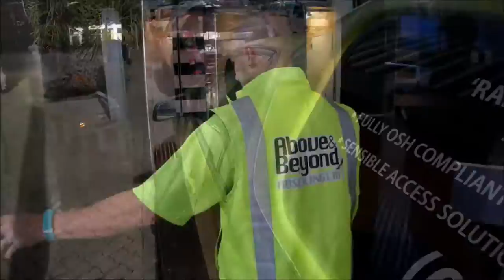A day abseiling in Wellington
Just another day at work with Above and Beyond Abseiling.

Many thanks to the Team at Majestic Centre for the use of there beautiful building